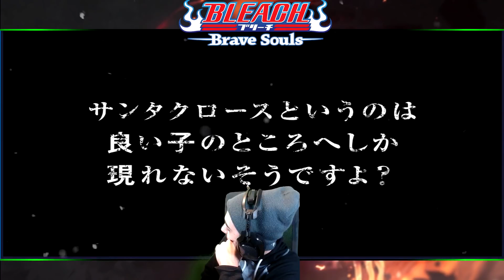SANTAWAAD HEARD ME ?! | Christmas Waifu Banner Summon + Seasonal Ticket | Bleach Brave Souls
TISS THE SEASON TO GET CUCKED?! Can we get 200 likes on this video?